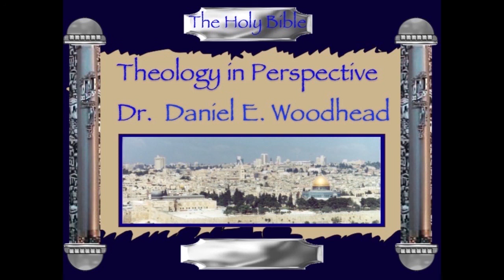Revelation Message 9 The Laodicean Church of Apostasy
In this video Dr Woodhead discusses the last church to whom Jesus wrote a letter, Laodicea. This is the last period of Church history wherein He depicts apostasy.